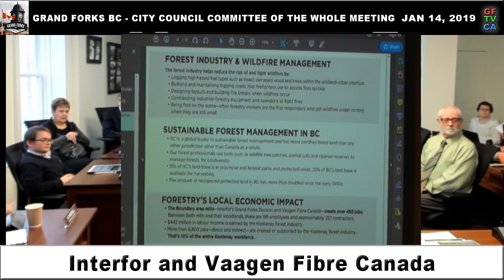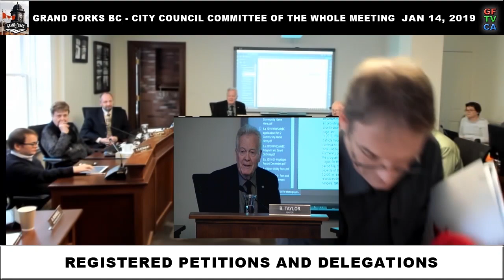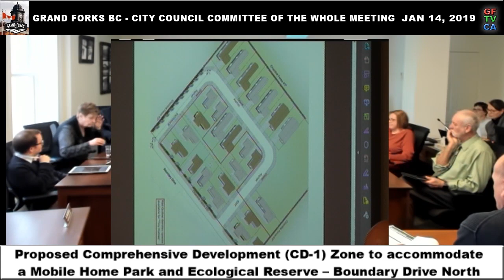GF Committee Of The Whole Jan 14, 2019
Grand Forks, BC, Committee Of The Whole Jan 14, 2019
Use the links below to jump to any point of interest

00:00:45 COMMITTEE OF THE WHOLE AGENDA
00:01:01 MINUTES
00:01:12 REGISTERED PETITIONS AND DELEGATIONS
00:01:16 Interfor and Vaagen Fibre Canada
00:34:59 Warming Centre
01:12:00 REGIONAL TOPICS FOR DISCUSSION - WITH AREA D
01:22:06 PRESENTATIONS FROM STAFF
01:22:11 British Columbia Conservation Foundation (BCCF) – WildSafeBC Program for 2018
01:24:15 Monthly Highlight Reports
01:37:43 PROPOSED BYLAWS FOR DISCUSSION
01:37:50 Bylaw 1958-A4 - Fees and Charges Amendment
01:42:48 Bylaw 2050 - Council Remuneration and Expenses
01:51:28 Proposed Comprehensive Development (CD-1) Zone
02:07:56 QUESTION PERIOD FROM THE PUBLIC